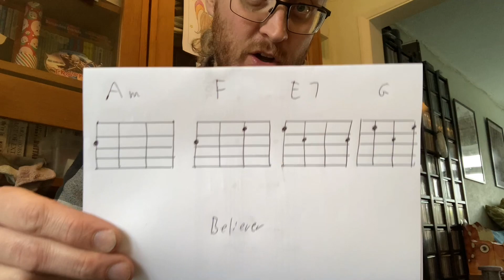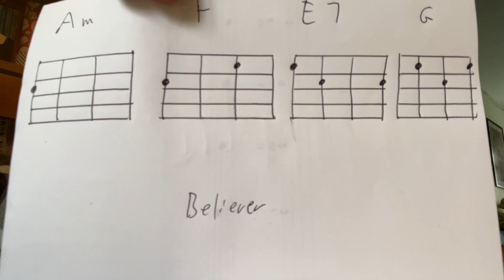Believer Imagine Dragons Ukulele Lesson 1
Running through chords, picking and strumming techniques.